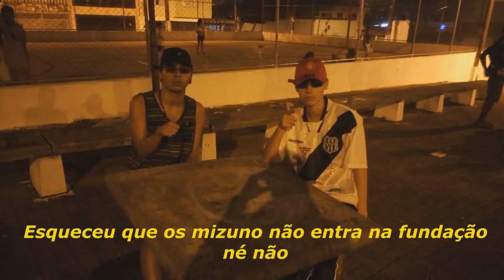Riggs e Maroto x Pacheco e Teles - 1FASE - 71° Batalha do Ana Rosa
Toda quarta-feira na Praça ao lado da saída do terminal de ônibus da estação Ana Rosa
Inicio da batalha: 19:00
Recomenda-se chegar antes para a entrega do nome e melhor organização.